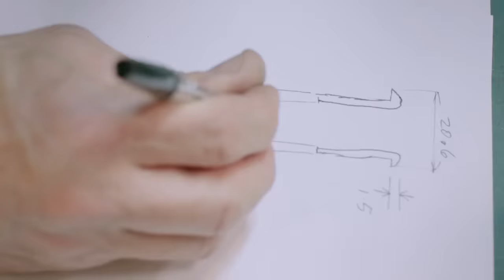Season 3 Episode 13 | The Repair Shop (Full Episode)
Today in The Repair Shop, Jay Blades and the team bring three treasured family heirlooms, and the memories they hold, back to life. Leather expert Suzie Fletcher, alongside upholsterer Sonnaz Nooranvary, restore a badly damaged suspended chair from the 1960's, known as a "leaf chair". A gift from his grandmother, the owner is keen to hang it in his flat and relive his childhood memories of happy times. Its distinctive shape and design prove to be quite the challenge for Suzie and Sonnaz but with a little ingenuity and team work, the two restore the chair beautifully. Blacksmith conservator Matthew Boultwood comes to the rescue of a 30 kilo cast iron statue of the Roman God Hercules. It took pride of place in a town's Heritage Centre, until an unfortunate accident meant he lost his club but using a clever repair technique Matthew saves the day. And wood restorer Will Kirk takes on an interesting smokers' stand, which belonged to the owner's pipe smoking grandfather. It has lost a leg and several pieces are missing but, with the help of restorer Steven Fletcher, the stand is returned to its former glory.